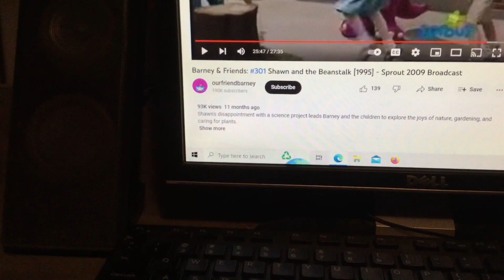Barney & Friends PBS